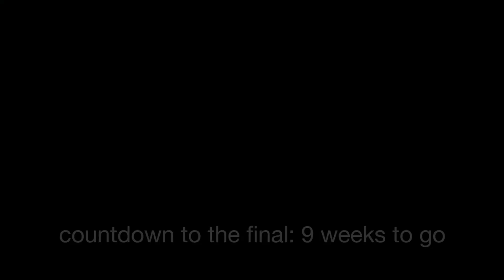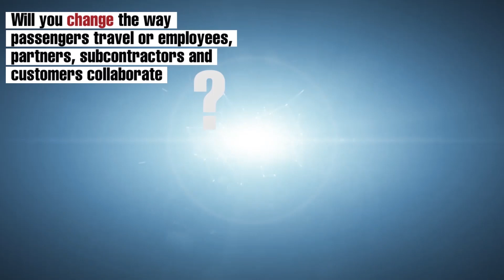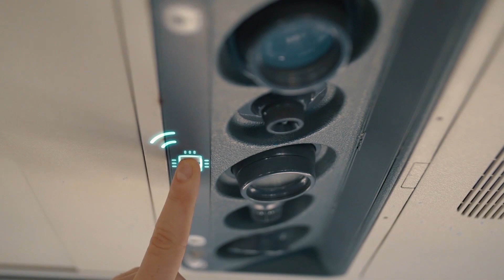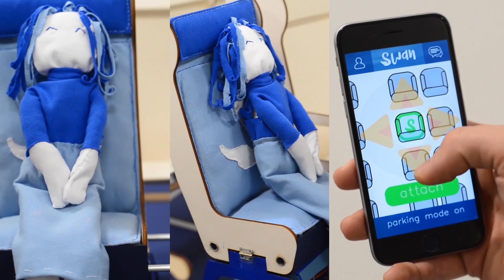Episode #3 – Anes Hodžić, Head of Internet of Things at Airbus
"The world will be changed by the optimists who are ready to take on the challenges so we tried to identify this kind of people." Airbus Head of Internet of Things projects, Anes Hodžić, reflects on the flyyourideas competition and shares meaningful advice.